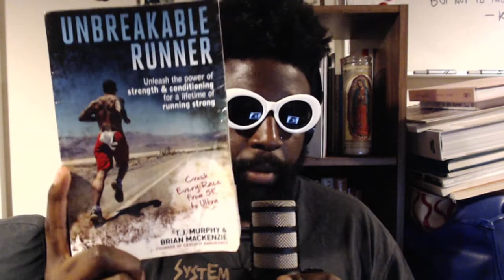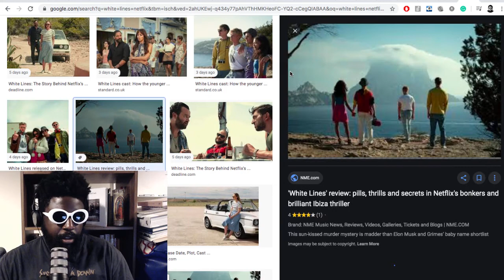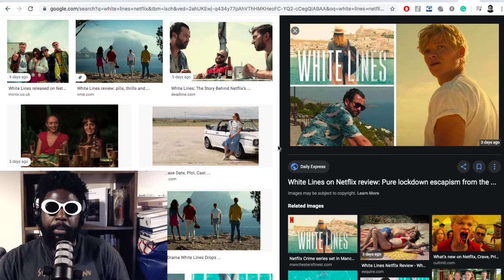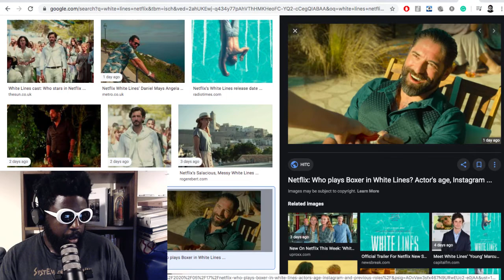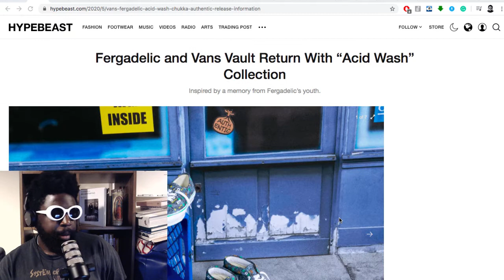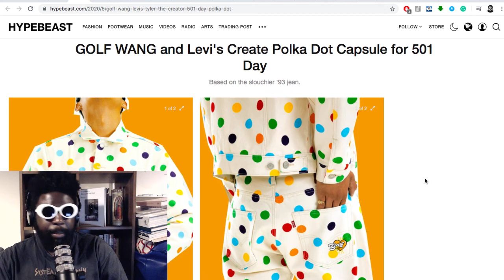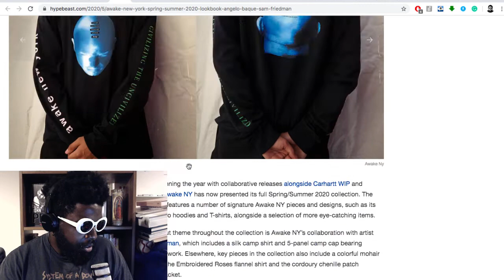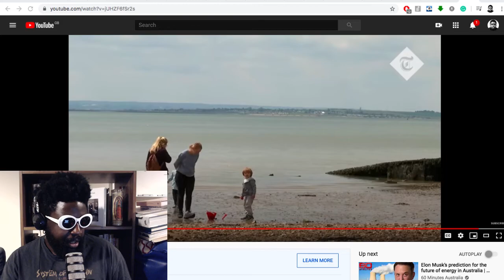The Agostinho Zinga Show #315 | No Mas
Agostinho rambles about Nelly vs Ludacris VERZUZ battle, the return of football with the German Bundesliga, White Lines on Netflix, Fergadelic x Vans, GOLF WANG and Levi's 501 Day capsule collection, Awake NY SS20 and more...